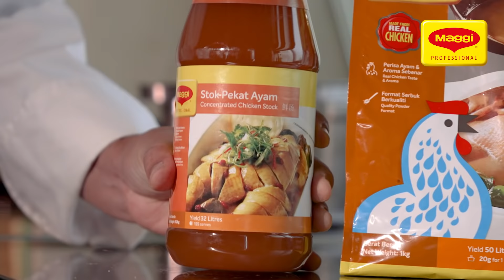FavROARable CNY Food Recipes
Nestlé Professional welcomes the Year of the Tiger with 16 Chinese New Year dishes, including five plant-based dishes, and 12 Chinese New Year beverages and desserts, specially developed based on consumer insights to help your business stay ahead of culinary trends.

Our team of industry experts is ready to help you prepare the most suitable CNY menu for your business to drive profit and delight your customers.